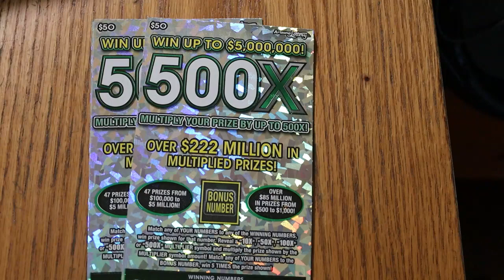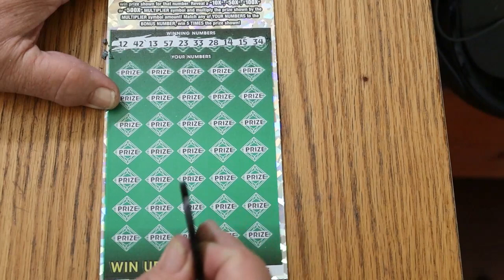ARIZONA LOTTERY💥THREE $50💥500X💥😎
BEATING THE OVERALL ODDS IS THE THING!😃